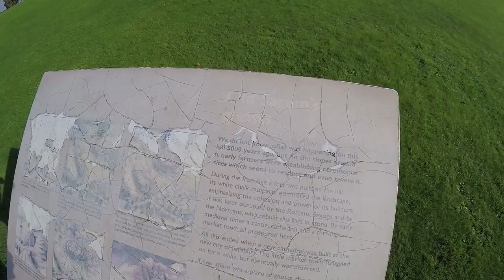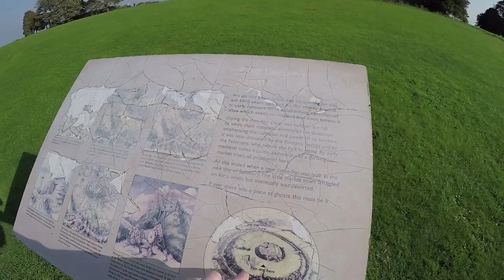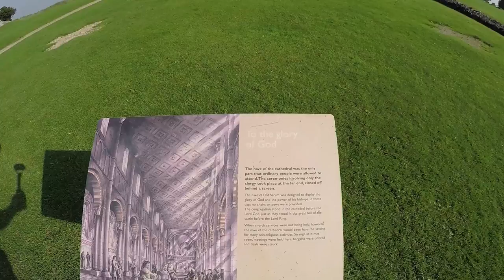Random Musings Mystery Tour: Wiltshire, Old Sarum, Stonehenge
I become a tourist for the day with a tour through the Wiltshire countryside including a visit to Old Sarum Hill fort, with random musings and waffle about various topics including the new Star Trek series.